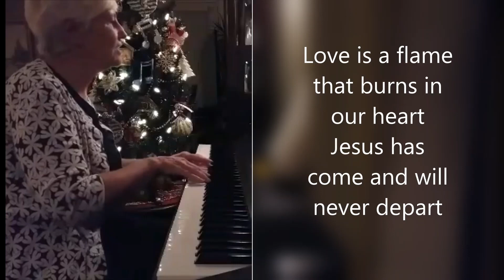Sunday, December 20, 2020 Worship service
South Cayuga Community Church. Worship service. Sunday, December 20, 2020. Advent 4 - Love. Candle lighting - lighting the road we walk together. Brian D. McLaren - We Make The Road By Walking. Matthew 1:1-17. Luke 2:8-20. While Shepherds Watched Their Flocks. Colourful family members. Memories of Christmases past, of being surrounded by all the crazy, shady and colourful characters of our families, of worshipping in packed sanctuaries with everyone’s voices raising the roof, of travelling the roads, stopping in here and there for drinks and goodies with great friends, are remembrances we’ll have to reminisce about as we safely and humbly celebrate the birth of Jesus, our brother, our shaft family member, in a different way this year. Go, Tell It On the Mountain.